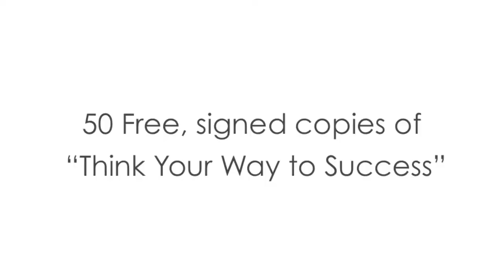Business Success Story - Think Your Way to Success - Interview with Mark Rhodes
Mark is an entrepreneur, millionaire mentor & author of Think Your Way to Success.
This is a great business success story.

We highly recommend his book to you. Mark shows you how he was able to setup his IT business and sell it 2 years later to a Silicon Valley company.
He strongly believes that your mindset is what holds most people back from achieving their goals.

Mark has kindly agreed to speak at our live event in London on the 12th of June.

Mark will be signing 50 copies of his book "Think Your Way to Success" at our live event.

If you have not reserved already your place you can do so at London Event -  12th June - Internet Marketing Blueprint 2013

He will soon be releasing a new book. How to Talk to Absolutely Anyone.

In this video he gives you some great nuggets on the importance of mindset and skillset.
He will show us how to massively improve our results with little or no extra effort.